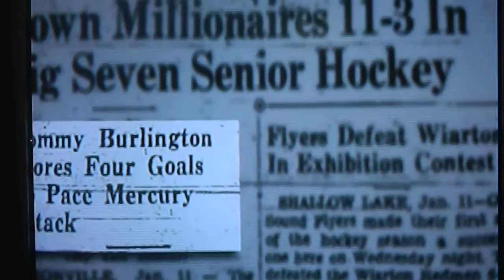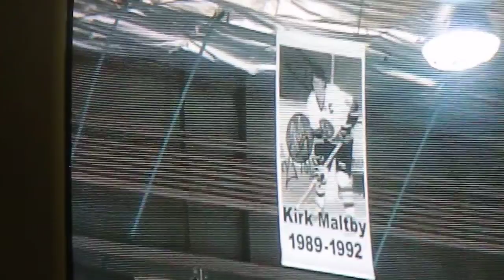Rogers Hometown hockey